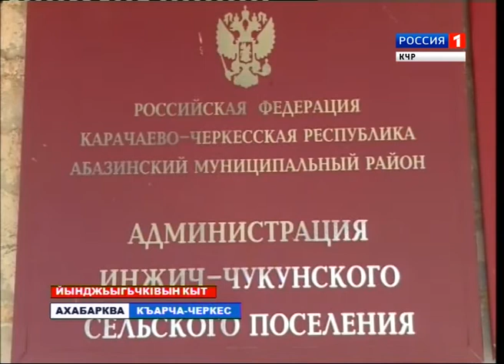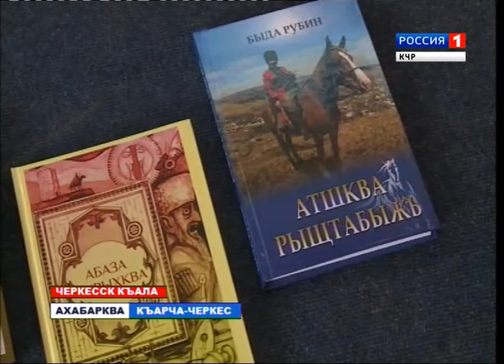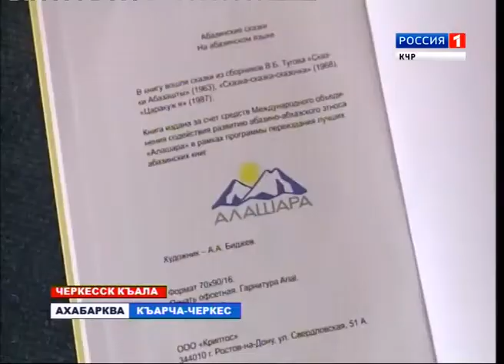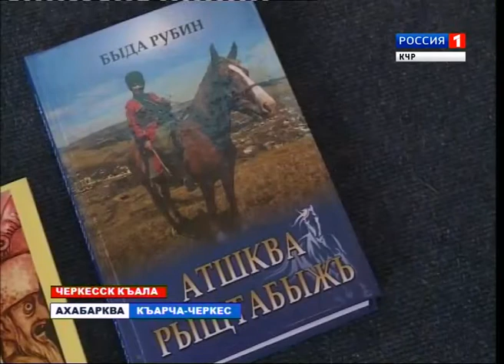Вести на абазинском языке 09.03.2017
Информационный выпуск Вести КЧР на абазинском языке, обзор 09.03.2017